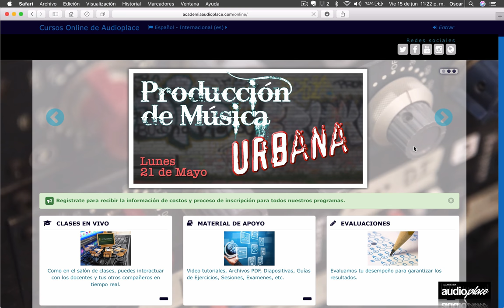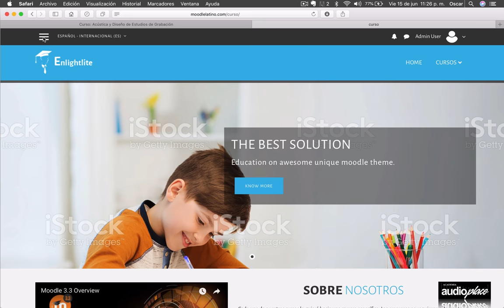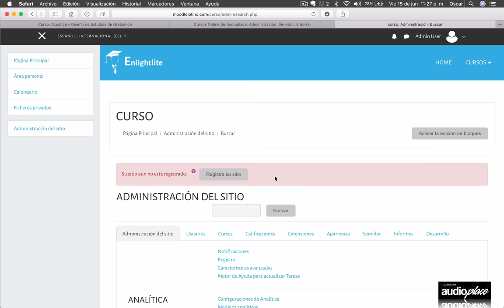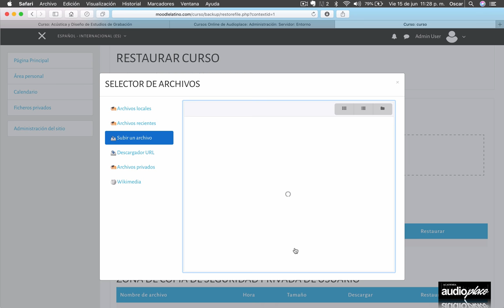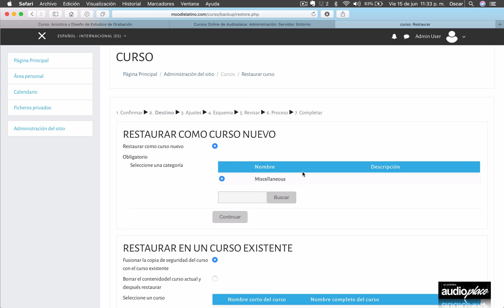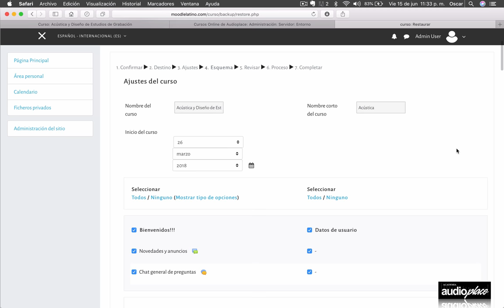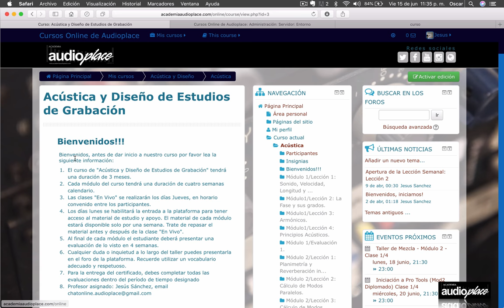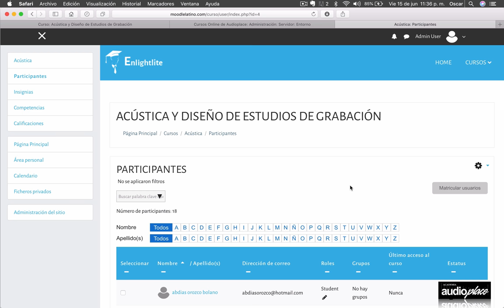Curso Moodle Video 75.Restaurar copia de seguridad en otra plataforma|Patrocina AcademiaAudioPlace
Restaurar una copia de seguridad en otra plataforma | Patrocina  academia audioplace.